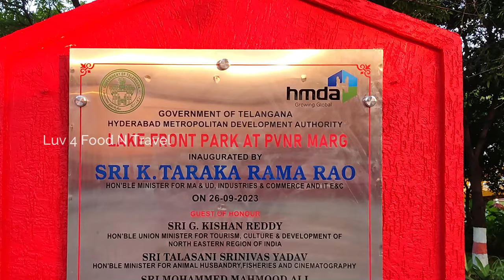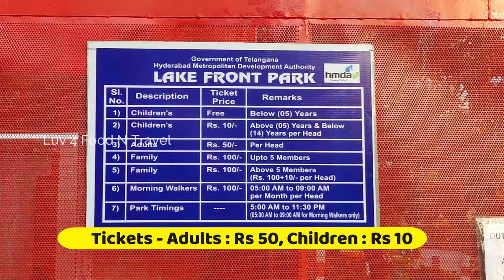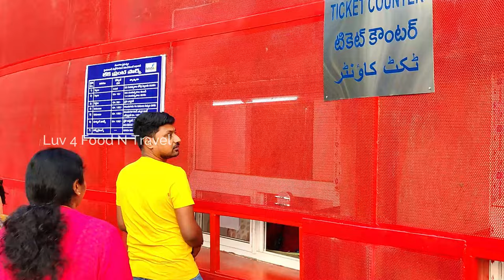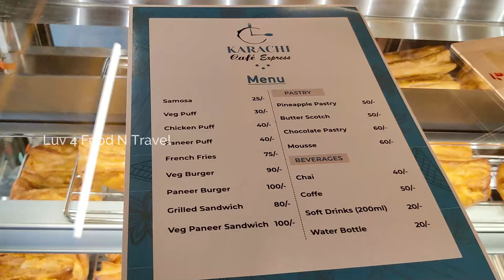Lake Front Park Necklace Road Hussain Sagar Hyderabad | Beautiful Park New Attraction in Hyderabad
Today, we will take you to necklace road near Hussain sagar where a beautiful, new park is opened for Public. It is called "Lakefront Park" and it is located near PV narashima rao marg or Necklace road on the hussain sagar. This park was developed by HMDA and was opened to public just this month.